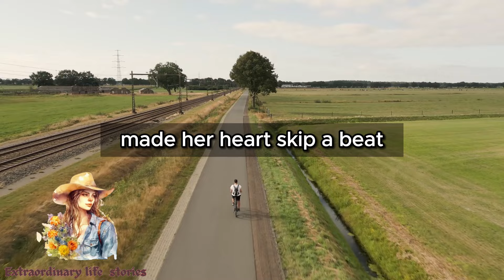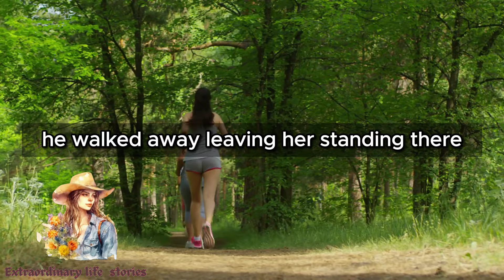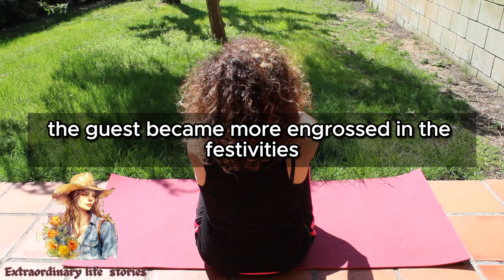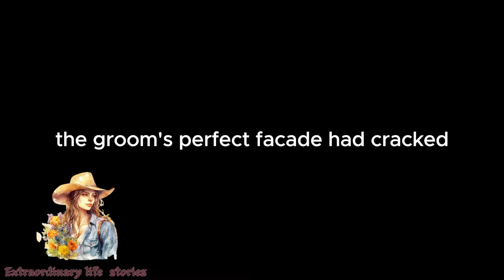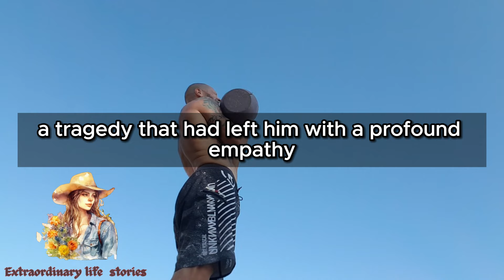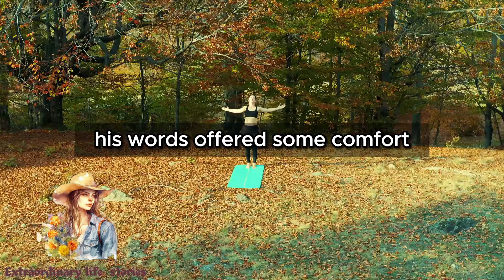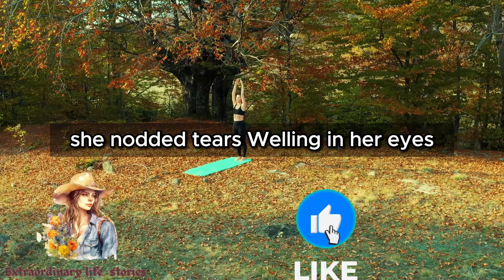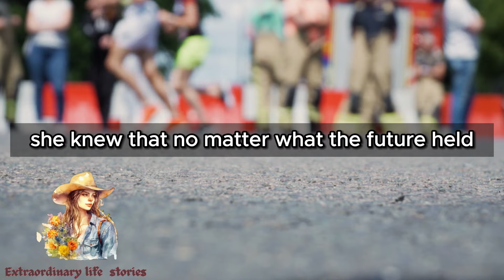Working as a waitress at a wedding, she froze when she saw her own husband dressed as a groom...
- Videezy.com ;
- Vecteezy.com .